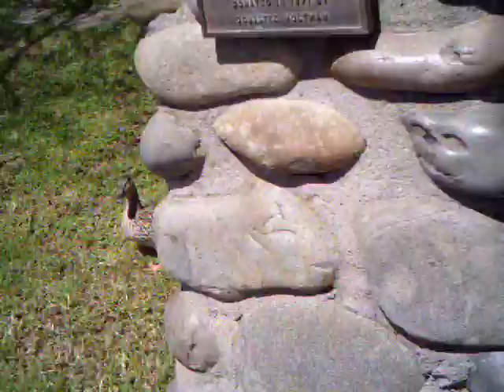Ellis Lake with more ducks on 3 31 11